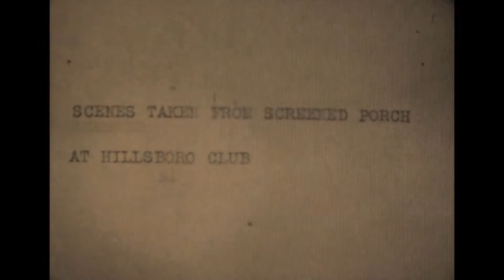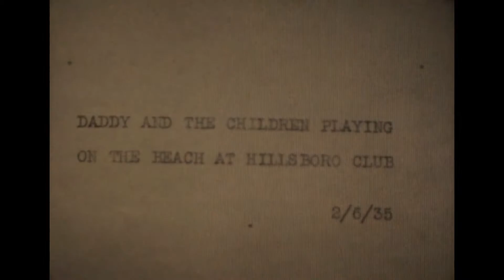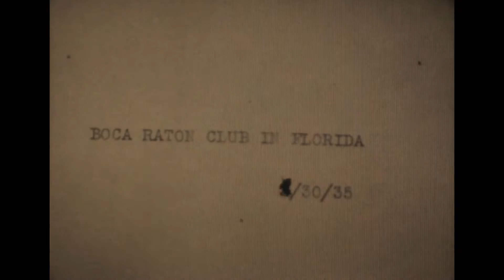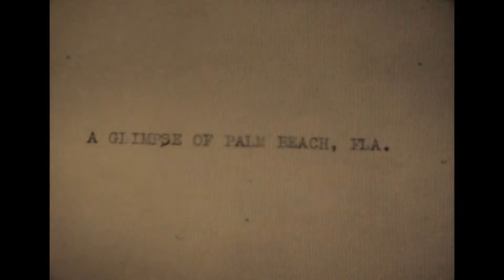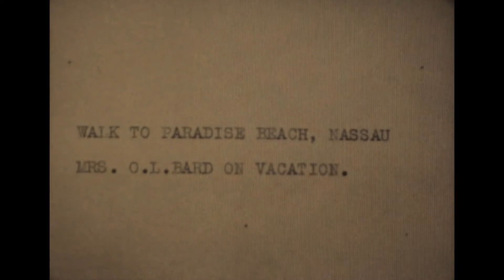16-1935 Florida and Bahamas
"Hillsboro Club and surroundings at Pompano, Florida. 2/3/35. Scenes taken from screened porch at Hillsboro Club. Daddy and the children playing on the beach. 2/6/35.  Children's Valentine Party at the club. 2/14/35. Children enjoying the sun of Florida. Boca Raton Club in Florida. 3/30/35. A glimpse of Palm Beach, Florida. Entering Nausau, Bahama Islands, Tuesday, March 26th, 1935. Marine Gardens at Nassau taken thru glass bottom boat. Walk to Paradise Beach, Nassau. Mrs. O.L. Bard on vacation."